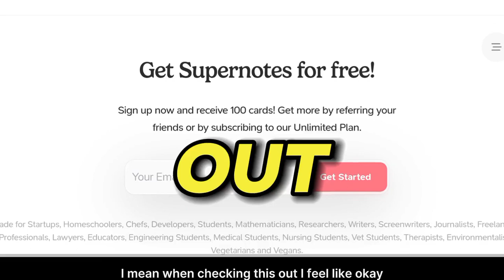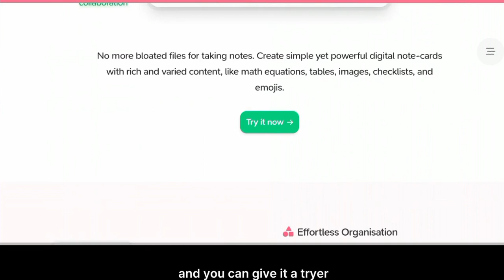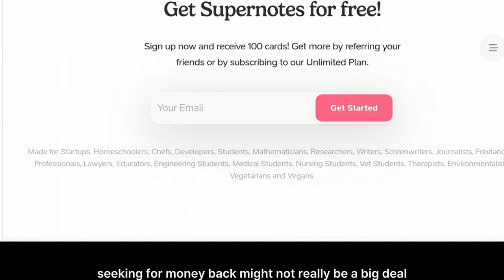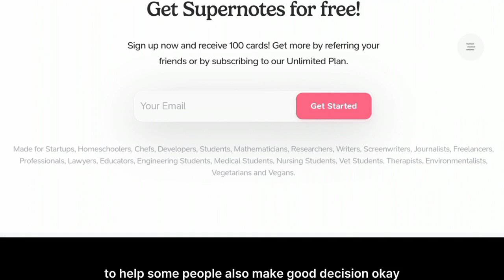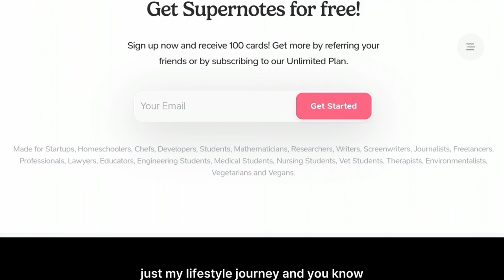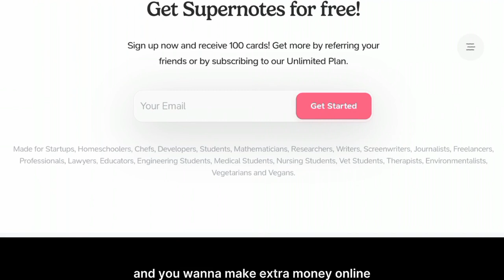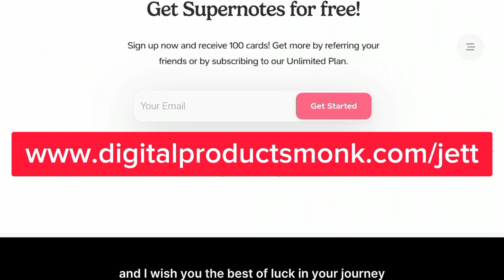Super Notes App Review | Can you do efficient note-taking with this app?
Watch this my review on Super Notes App Review

Get JETT - The No#1 Best YouTube Automation AI That I Use For My Channels ...No Showing Your Face ...No Hiring Freelancers...Earn From YouTube While Sleeping.

Super Notes App Review is an AI App that promise that you will efficient note-taking without the hassle. So, when you watch this video - you learn the Super Notes App Review and how it can help you make the best purchase decision by knowing if Super Notes App and cost and is legit.

Don't Forget To Get JETT - The No#1 Best YouTube Automation AI That I Use For My Channels